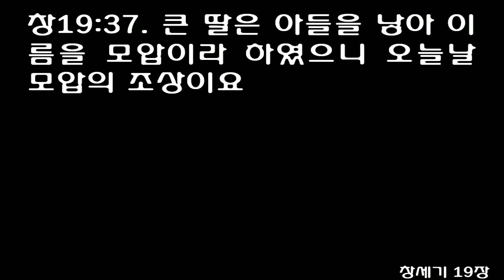창세기 19장 (개역개정) Genesis chapter 19 [하나님이 그 지역의 성을 멸하실 때...아브라함을 생각하사 롯을 그 엎으시는 중에서 내보내셨더라]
소돔의 죄악
[창]19:1 저녁 때에 그 두 천사가 소돔에 이르니 마침 롯이 소돔 성문에 앉아 있다가 그들을 보고 일어나 영접하고 땅에 엎드려 절하며
[창]19:2 이르되 내 주여 돌이켜 종의 집으로 들어와 발을 씻고 주무시고 일찍이 일어나 갈 길을 가소서 그들이 이르되 아니라 우리가 거리에서 밤을 새우리라
[창]19:3 롯이 간청하매 그제서야 돌이켜 그 집으로 들어오는지라 롯이 그들을 위하여 식탁을 베풀고 무교병을 구우니 그들이 먹으니라
[창]19:4 그들이 눕기 전에 그 성 사람 곧 소돔 백성들이 노소를 막론하고 원근에서 다 모여 그 집을 에워싸고
[창]19:5 롯을 부르고 그에게 이르되 오늘 밤에 네게 온 사람들이 어디 있느냐 이끌어 내라 우리가 그들을 상관하리라
[창]19:6 롯이 문 밖의 무리에게로 나가서 뒤로 문을 닫고
[창]19:7 이르되 청하노니 내 형제들아 이런 악을 행하지 말라
[창]19:8 내게 남자를 가까이 하지 아니한 두 딸이 있노라 청하건대 내가 그들을 너희에게로 이끌어 내리니 너희 눈에 좋을 대로 그들에게 행하고 이 사람들은 내 집에 들어왔은즉 이 사람들에게는 아무 일도 저지르지 말라
[창]19:9 그들이 이르되 너는 물러나라 또 이르되 이 자가 들어와서 거류하면서 우리의 법관이 되려 하는도다 이제 우리가 그들보다 너를 더 해하리라 하고 롯을 밀치며 가까이 가서 그 문을 부수려고 하는지라
[창]19:10 그 사람들이 손을 내밀어 롯을 집으로 끌어들이고 문을 닫고
[창]19:11 문 밖의 무리를 대소를 막론하고 그 눈을 어둡게 하니 그들이 문을 찾느라고 헤매었더라
  롯이 소돔을 떠나다
[창]19:12 그 사람들이 롯에게 이르되 이 외에 네게 속한 자가 또 있느냐 네 사위나 자녀나 성 중에 네게 속한 자들을 다 성 밖으로 이끌어 내라
[창]19:13 그들에 대한 부르짖음이 여호와 앞에 크므로 여호와께서 이 곳을 멸하시려고 우리를 보내셨나니 우리가 멸하리라
[창]19:14 롯이 나가서 그 딸들과 결혼할 사위들에게 말하여 이르기를 여호와께서 이 성을 멸하실 터이니 너희는 일어나 이 곳에서 떠나라 하되 그의 사위들은 농담으로 여겼더라
[창]19:15 동틀 때에 천사가 롯을 재촉하여 이르되 일어나 여기 있는 네 아내와 두 딸을 이끌어 내라 이 성의 죄악 중에 함께 멸망할까 하노라
[창]19:16 그러나 롯이 지체하매 그 사람들이 롯의 손과 그 아내의 손과 두 딸의 손을 잡아 인도하여 성 밖에 두니 여호와께서 그에게 자비를 더하심이었더라
[창]19:17 그 사람들이 그들을 밖으로 이끌어 낸 후에 이르되 도망하여 생명을 보존하라 돌아보거나 들에 머물지 말고 산으로 도망하여 멸망함을 면하라
[창]19:18 롯이 그들에게 이르되 내 주여 그리 마옵소서
[창]19:19 주의 종이 주께 은혜를 입었고 주께서 큰 인자를 내게 베푸사 내 생명을 구원하시오나 내가 도망하여 산에까지 갈 수 없나이다 두렵건대 재앙을 만나 죽을까 하나이다
[창]19:20 보소서 저 성읍은 도망하기에 가깝고 작기도 하오니 나를 그 곳으로 도망하게 하소서 이는 작은 성읍이 아니니이까 내 생명이 보존되리이다
[창]19:21 그가 그에게 이르되 내가 이 일에도 네 소원을 들었은즉 네가 말하는 그 성읍을 멸하지 아니하리니
[창]19:22 그리로 속히 도망하라 네가 거기 이르기까지는 내가 아무 일도 행할 수 없노라 하였더라 그러므로 그 성읍 이름을 소알이라 불렀더라
  소돔과 고모라를 멸하시다
[창]19:23 롯이 소알에 들어갈 때에 해가 돋았더라
[창]19:24 여호와께서 하늘 곧 여호와께로부터 유황과 불을 소돔과 고모라에 비같이 내리사
[창]19:25 그 성들과 온 들과 성에 거주하는 모든 백성과 땅에 난 것을 다 엎어 멸하셨더라
[창]19:26 롯의 아내는 뒤를 돌아보았으므로 소금 기둥이 되었더라
[창]19:27 아브라함이 그 아침에 일찍이 일어나 여호와 앞에 서 있던 곳에 이르러
[창]19:28 소돔과 고모라와 그 온 지역을 향하여 눈을 들어 연기가 옹기 가마의 연기같이 치솟음을 보았더라
[창]19:29 하나님이 그 지역의 성을 멸하실 때 곧 롯이 거주하는 성을 엎으실 때에 하나님이 아브라함을 생각하사 롯을 그 엎으시는 중에서 내보내셨더라
  모압과 암몬 자손의 조상
[창]19:30 롯이 소알에 거주하기를 두려워하여 두 딸과 함께 소알에서 나와 산에 올라가 거주하되 그 두 딸과 함께 굴에 거주하였더니
[창]19:31 큰 딸이 작은 딸에게 이르되 우리 아버지는 늙으셨고 온 세상의 도리를 따라 우리의 배필 될 사람이 이 땅에는 없으니
[창]19:32 우리가 우리 아버지에게 술을 마시게 하고 동침하여 우리 아버지로 말미암아 후손을 이어가자 하고
[창]19:33 그 밤에 그들이 아버지에게 술을 마시게 하고 큰 딸이 들어가서 그 아버지와 동침하니라 그러나 그 아버지는 그 딸이 눕고 일어나는 것을 깨닫지 못하였더라
[창]19:34 이튿날 큰 딸이 작은 딸에게 이르되 어제 밤에는 내가 우리 아버지와 동침하였으니 오늘 밤에도 우리가 아버지에게 술을 마시게 하고 네가 들어가 동침하고 우리가 아버지로 말미암아 후손을 이어가자 하고
[창]19:35 그 밤에도 그들이 아버지에게 술을 마시게 하고 작은 딸이 일어나 아버지와 동침하니라 그러나 아버지는 그 딸이 눕고 일어나는 것을 깨닫지 못하였더라
[창]19:36 롯의 두 딸이 아버지로 말미암아 임신하고
[창]19:37 큰 딸은 아들을 낳아 이름을 모압이라 하였으니 오늘날 모압의 조상이요
[창]19:38 작은 딸도 아들을 낳아 이름을 벤암미라 하였으니 오늘날 암몬 자손의 조상이었더라
1The two angels arrived at Sodom in the evening, and Lot was sitting in the gateway of the city. When he saw them, he got up to meet them and bowed down with his face to the ground.

2"My lords," he said, "please turn aside to your servant's house. You can wash your feet and spend the night and then go on your way